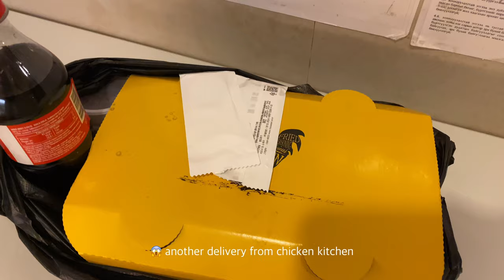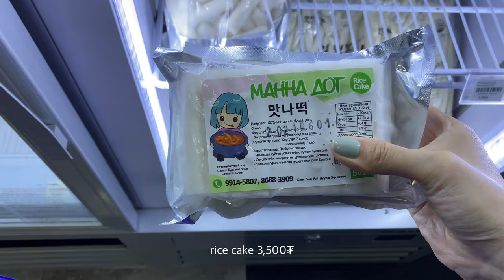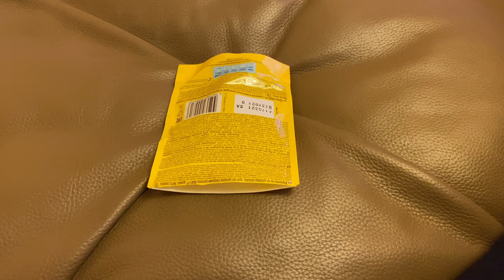Daily food vlog in UB | mochi ice cream, fried chicken, ttoekbokki, mountain walking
Hi